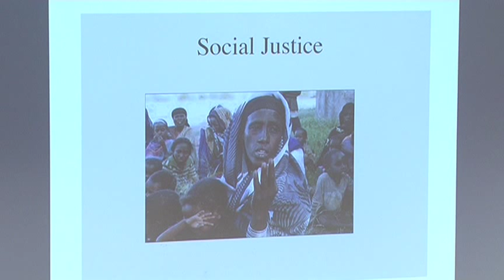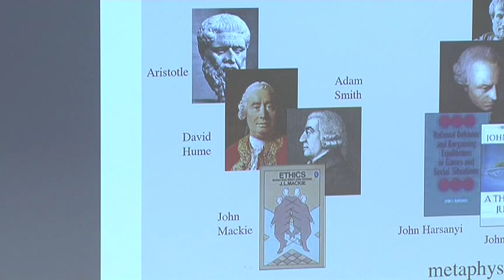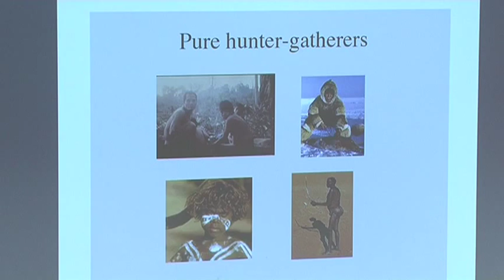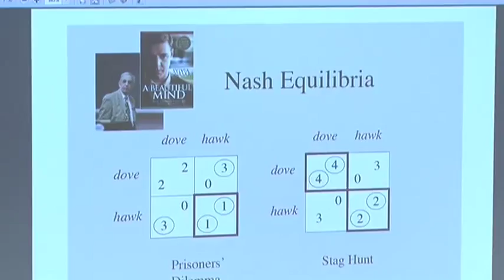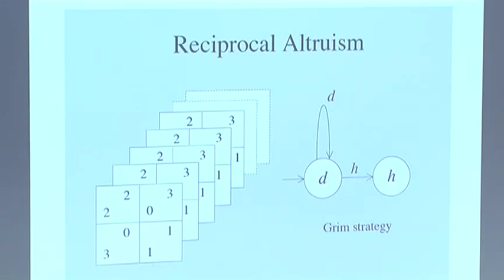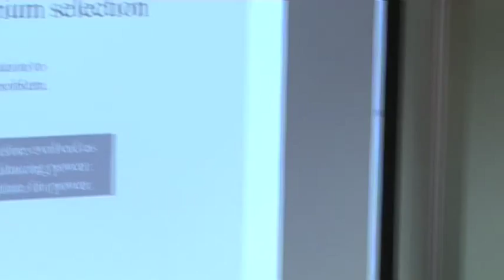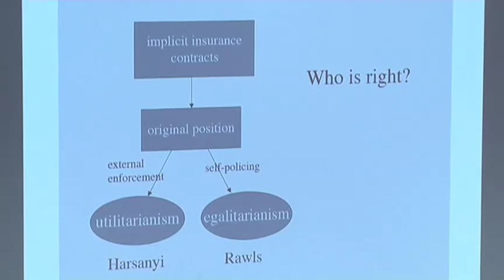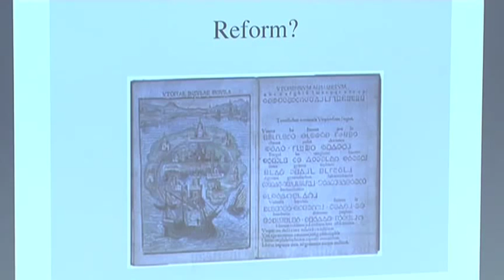Ken Binmore on the Evolution of Fairness Norms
Ken Binmore, Professor of Economics at UCL, gave the 2012 Esmée Fairbairn Lecture at Lancaster University Management School. The subject of his lecture was Evolution of Fairness Norms.